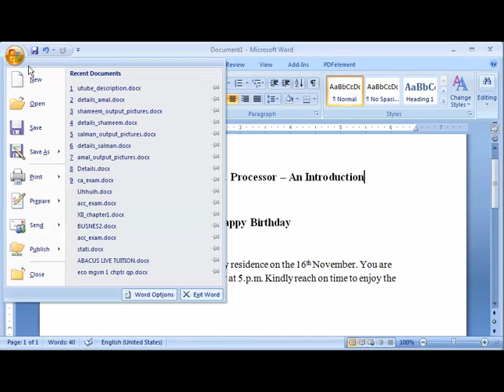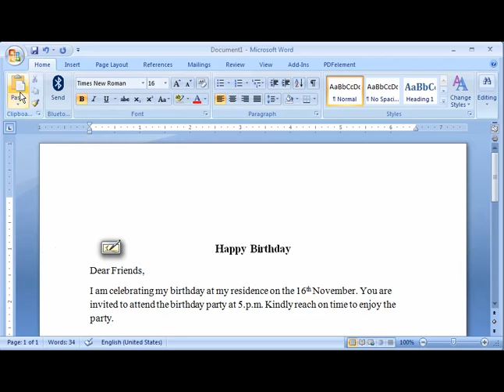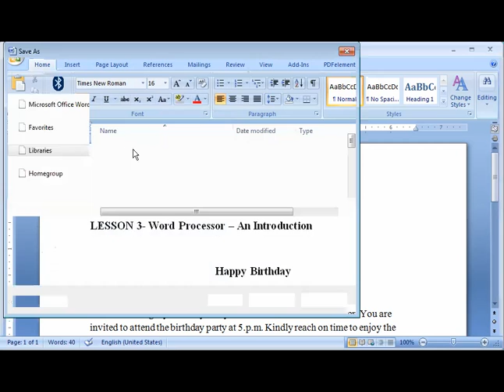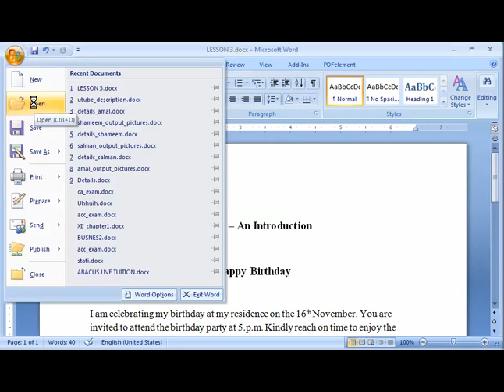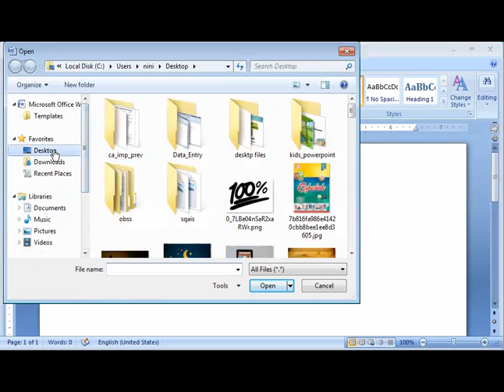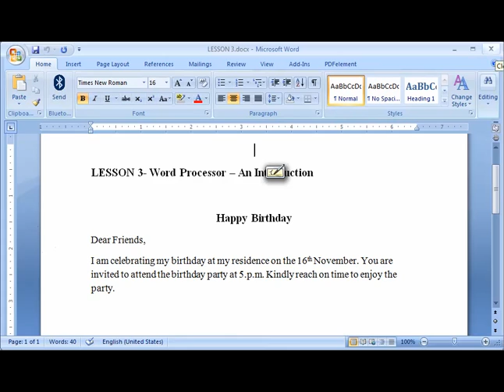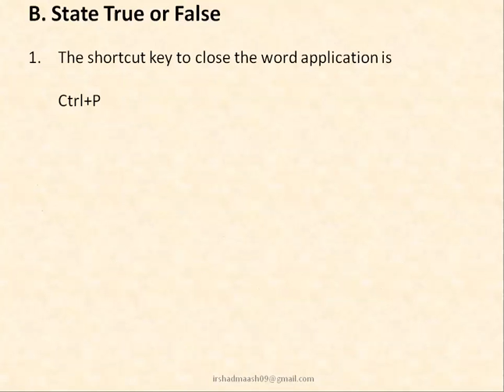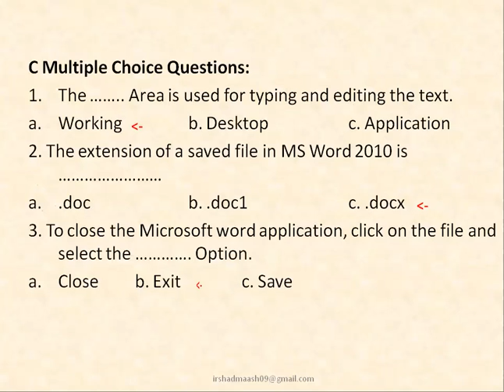IT class 5th standard Chapter 3 Word Processor- An Introduction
Microsoft Word is a word processor developed by Microsoft. It was first released on October 25, 1983, under the name Multi-Tool Word for Xenix systems.